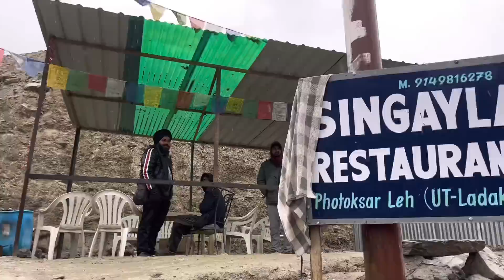अब भगवान ही हमें बचा सकता है🥵 ZANSKAR TO LEH | LADAKH TRIP DAY-29🥰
Zanskar to leh